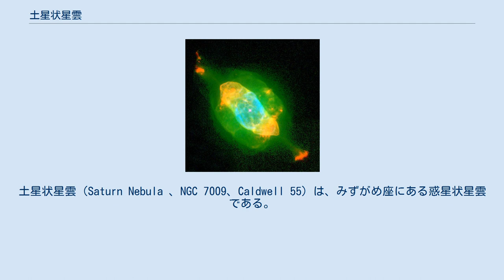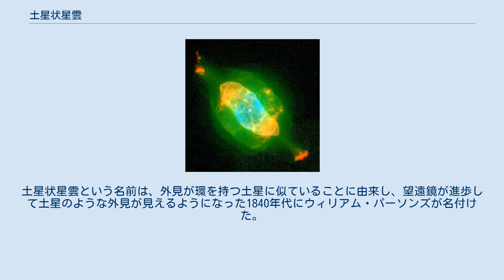土星状星雲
土星状星雲（Saturn Nebula 、NGC 7009、Caldwell 55）は、みずがめ座にある惑星状星雲である。
 小型のアマチュア用望遠鏡では緑色から黄色に見える。
この星雲は、もとは外層を宇宙に向けて吹き飛ばす低質量星であった。
中心の恒星は、現在は視等級11.5の明るい白色矮星である。
 土星状星雲は複雑な構造の惑星状星雲で、その内部に、ハロ、ジェットストリーム、複殻、アンサ（ハンドル状の構造）、小規模フィラメント等、多くの構造を含んでいる。
アンサは、中心の恒星から非放射状に広がっている。
 近くに標準光源がないため、土星状星雲までの距離は正確には分かっていない。
Sabbadin et al. 2004は、距離を5200光年と推定している。
1963年、O'Dellは距離を3900光年と推定し、この値から全体の直径は約0.5光年とした。
 約55000Kと非常に温度が高い中心の恒星は青い矮星で、絶対等級+1.5と太陽の約20倍の光度で、視等級は11.5である。
中心の恒星の二価の酸素イオンからの強い紫外線放射によって、特徴的な蛍光緑色の色合いが形成されていると信じられている。
星雲全体の視等級は8で、視線速度は28マイル/秒である。
 この星雲は、みずがめ座ν星の1度西に位置する。
中央部は25秒×17秒で、外殻は41秒× 35秒に広がっている。
表面の輝度が高い美しい天体である。
 カルドウェルカタログやSAC 110 best NGC object list、RASC's Finest N.G.C. Objects Objects等多くの「観測に適した」天体を収録したカタログに掲載されている。
 1782年9月7日にウィリアム・ハーシェルが、自宅の庭で自作の望遠鏡を用いて発見し、天体観測における彼の極初期の発見の1つとなった。
土星状星雲という名前は、外見が環を持つ土星に似ていることに由来し、望遠鏡が進歩して土星のような外見が見えるようになった1840年代にウィリアム・パーソンズが名付けた。